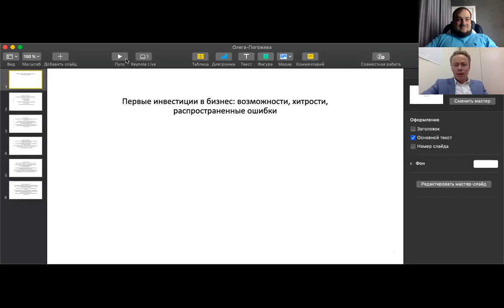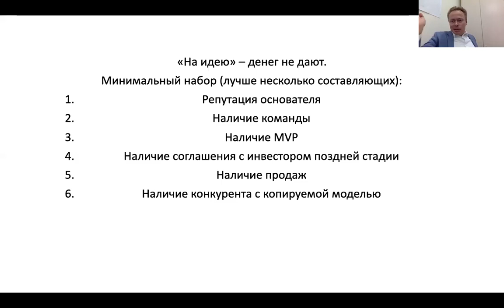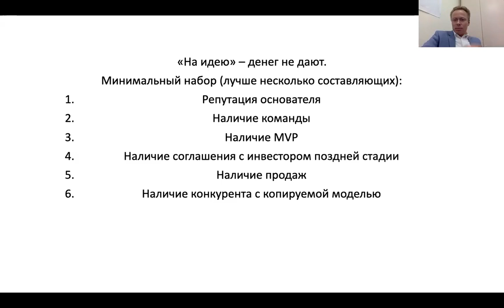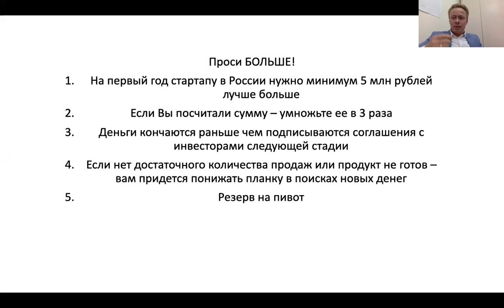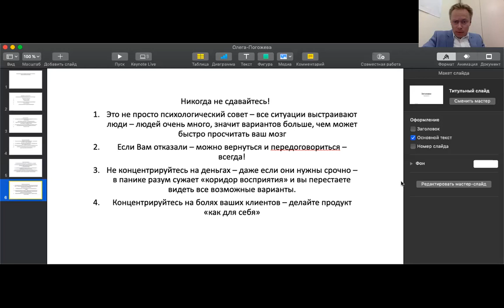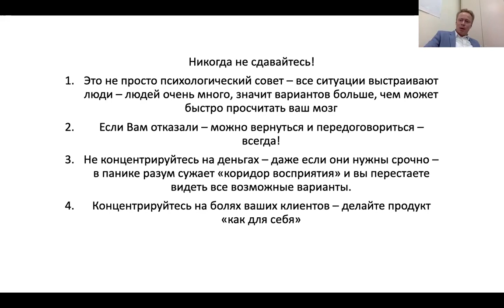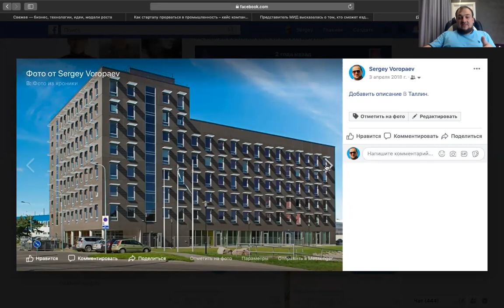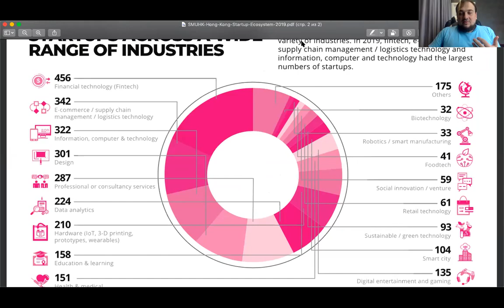Как привлечь инвестиции в России. Как открыть компанию и получить поддержку в Швейцария и Эстонии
Олег Погожев (Oleg Pogozhev) - Как привлечь инвестиции для бизнеса в России
Сергей Воропаев - Иностранные юрисдикции, что дают и как выбрать. Швейцария. Эстония. Гонконг.